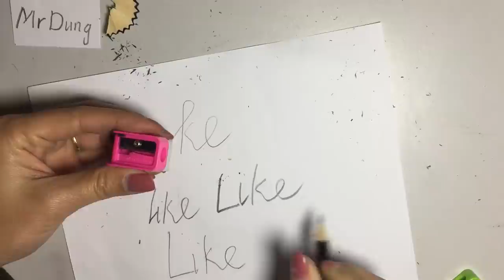7 simple life hacks with sharpener